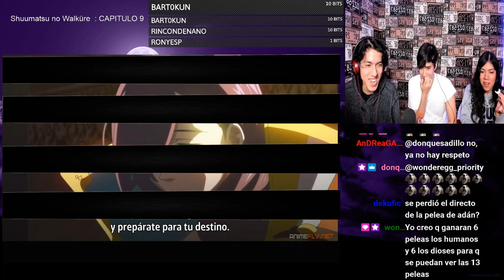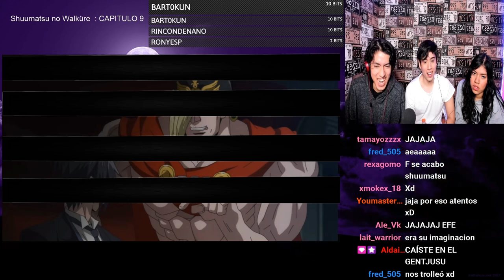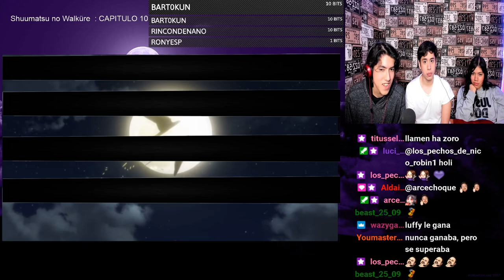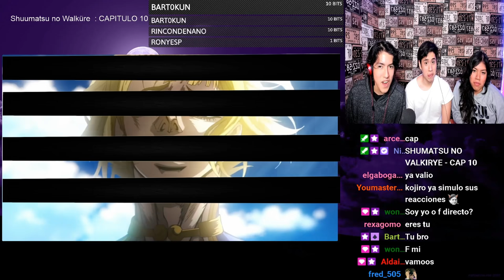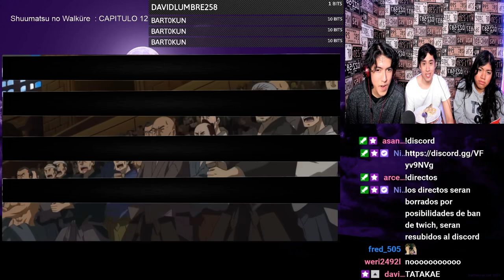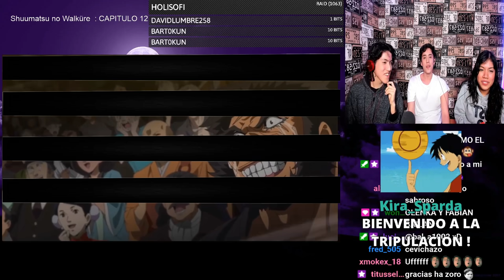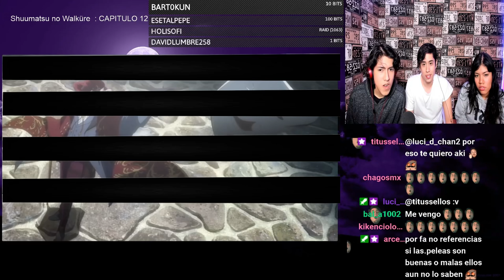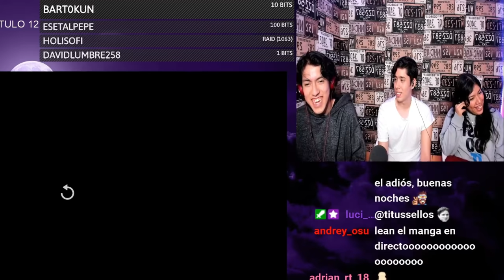VIENDO POR PRIMERA VEZ SASAKI KOJIRO VS POSEIDON Record Of Ragnarok REACCION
¡Bienvenidos a nuestro cine en casa! 🎥🍿

 / soundmachin.  .